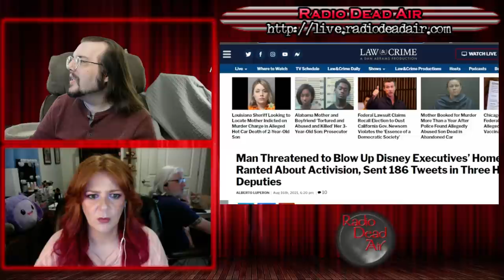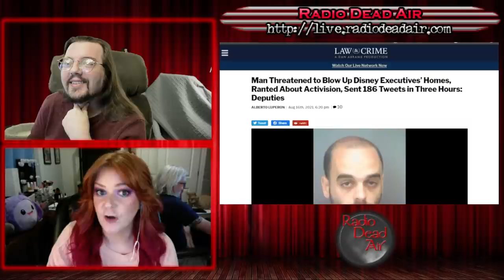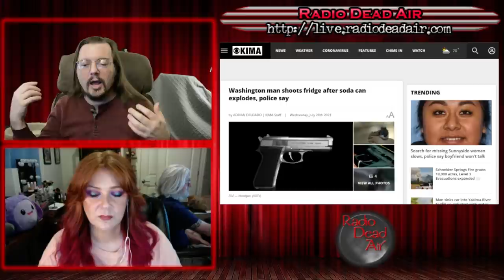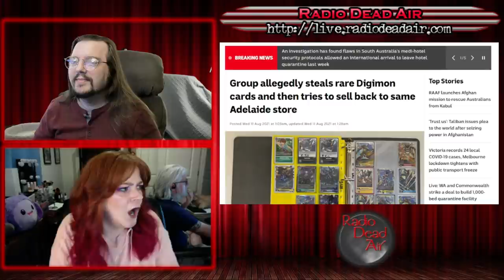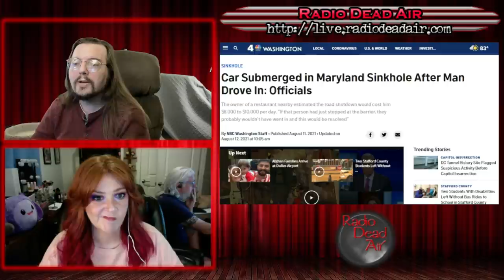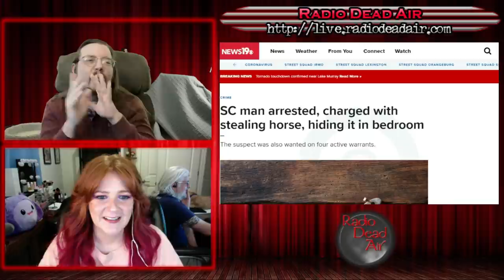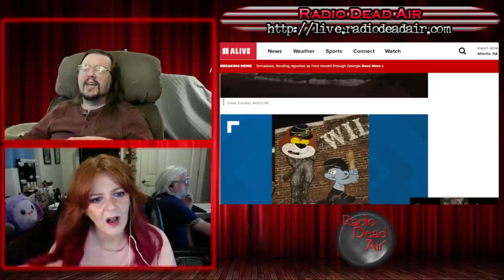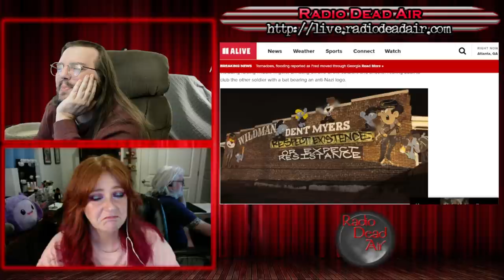WTFIWWY Live - Twitter Speedrun - 8/18/21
This week: Never bring a refrigerator to a gunfight. Also the cutthroat world of Digimon heists and if it wasn't for my horse, I wouldn't have spent that year in jail ...